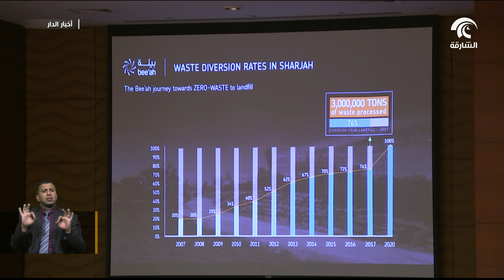غرفة الشارقة تنظم لقاء مع وفد فنلندي لعرض المنتج الاقتصادي للإمارة